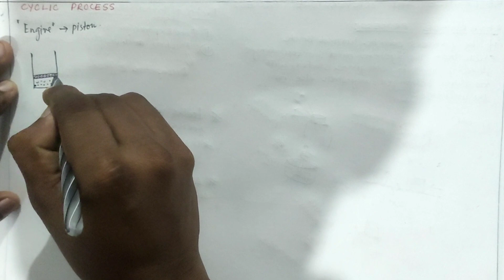Cyclic Process Thermodynamics class11 | Chapter 12 physics Thermodynamics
A cyclic process is a thermodynamic process that returns a system to its initial state after completing a full cycle. It is characterized by the fact that the system goes through a series of states that are repeated over and over again. Examples of cyclic processes include the Carnot cycle and the Otto cycle, both of which are commonly studied in class 11 physics. The Carnot cycle is an idealized thermodynamic cycle that describes the maximum efficiency of a heat engine, while the Otto cycle describes the operation of a typical internal combustion engine. Keywords: cyclic process, thermodynamics, Carnot cycle, Otto cycle, class 11 physics, heat engine, internal combustion engine, efficiency.